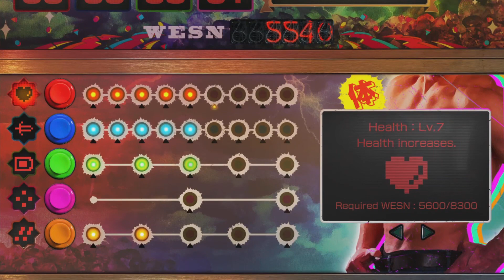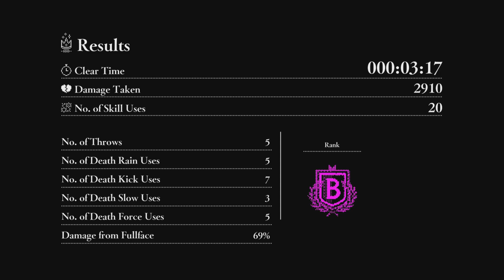No More Heroes 3 Part 24 - Ramen, "Art" and Kittens